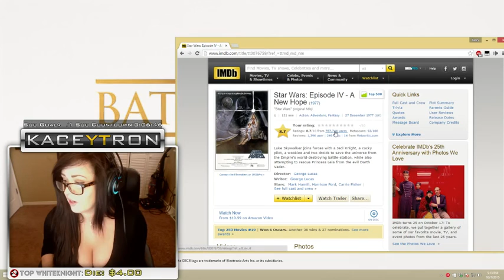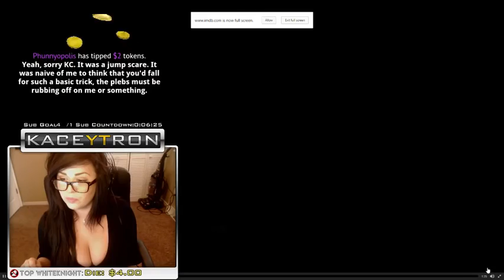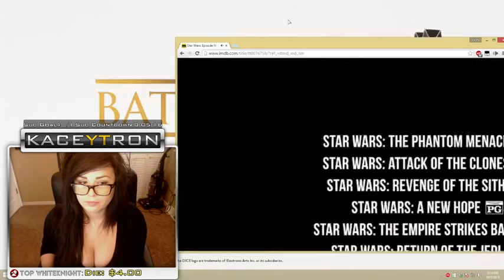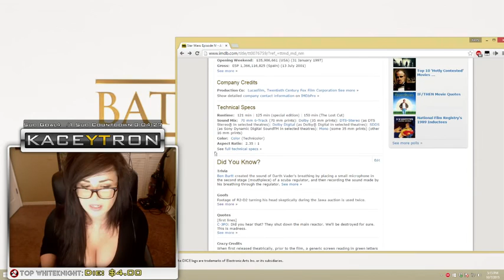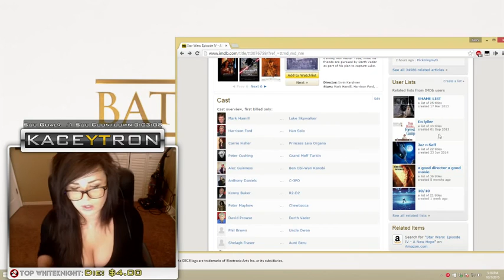Star Wars Battlefront Beta Review